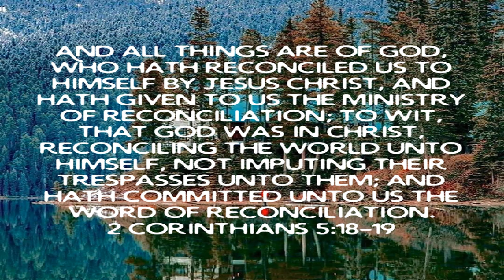T. Stacy Hayes / We Are Out Of Time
T. Stacy Hayes

 We Are Out Of Time

 2 Corinthians 5:18-19  Reach out and tell the world what God has done…

 Mark 16:15  Go Preach to the Whole World…

 Hebrews 4:16  Come boldly too God’s Throne…

 Numbers 23:19  God didn’t lie when He wrote the Bible…

 Romans 2:4  The Goodness Of God draws people to Him. (Proclaim His Goodness)…

 Luke 15:11-24  The Story Of The Prodigal Son…

 Jeremiah 29:11 KJV/NLT/AMPC  God wants Good things for you…

 Mark 7:13  Man’s traditions makes God’s Word of no effect…

 1 Peter 2:24  Jesus healed us 2000 years ago with The  Stripes He Took…

 Romans 10:17  Faith in God comes from hearing His Word…

 2 Corinthians 5:17  We are new creatures in Jesus Christ our Lord and Savior…

 2 Corinthians 5:21  We are The Righteousness of God In Jesus Christ our Lord and Savior…

 Ephesians 2:8  We are Saved by Grace through Faith in Jesus Christ our Lord and Savior…

 Believe God’s Word Above All Opinions

 God Loves The abortion dr’s As Much As He Loves The Babies They Are Killing…

 iOS App

 Android App